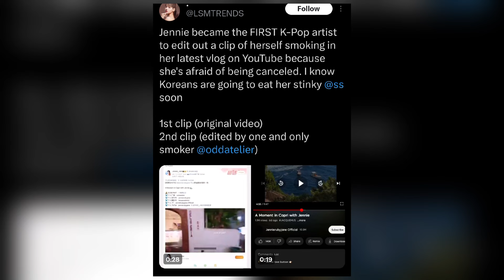BLACKPINK’s Jennie Gets Caught Smoking Indoors In Now-Deleted Video Footage